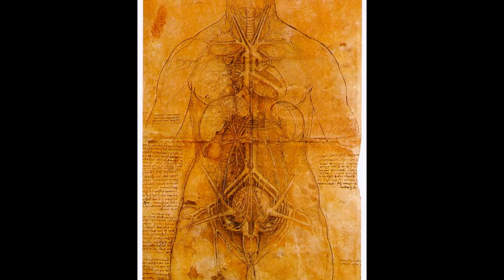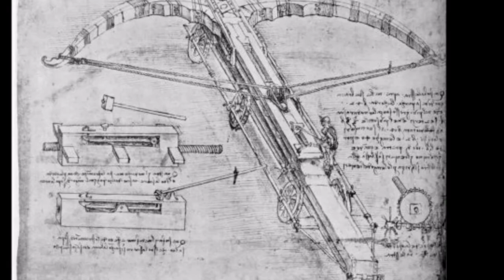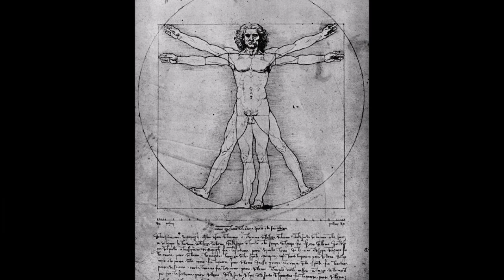레오나르도 다빈치 ( Leonardo di ser Piero da Vinci )+ Enigma - Mea Culpa